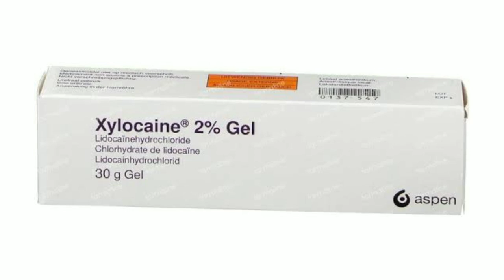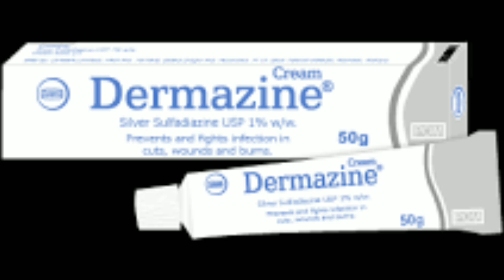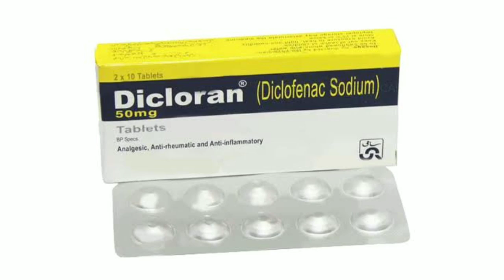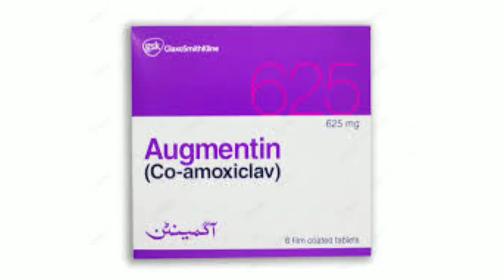How to Manage a Hand or Foot Burn at home.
Now because of covid most of clinics and OPD are closed so if you have got a small burn of your hand or foot then how can you manage it without much of mental stress.